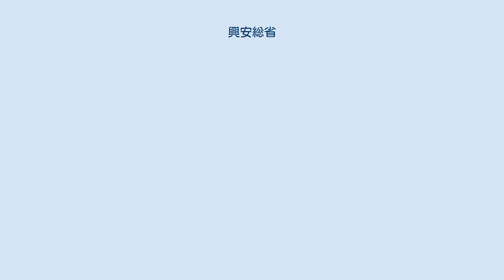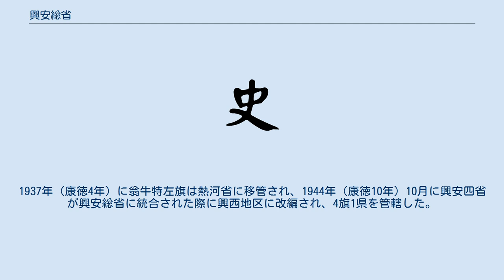興安総省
興安総省（こうあん-そうしょう）は満州国にかつて存在した省。
中国東北部の北西に位置する。
前身は1932年（大同元年）3月9日に設置された興安省であり、この項目では興安省及びその後の一時期の期間設置された興安四省も併せて解説する。
 1932年（大同元年）3月9日、『興安省分設三分省之件』の規定に基づき、満州国統治地区であった内蒙古盟旗地区に興安省および興安東分省、興安南分省、興安北分省の3分省が設置された。
他省とことなり興安省には省公署が設置されず、満州国国務院興安局により行政管理が行われた。
同年4月5日、国務院は興安三分省の分省公署の駐在地を、6月27日に各分省の管轄区域を、8月1日に各分省省長及び各旗旗長を任命、8月3日に興安局を興安総署に改編した。
 1933年（大同2年）、熱河省昭烏達盟（ジョーオダ盟）の西拉木倫河（シラムレン川）の北に興安分西省が設置されることが決定し、7月12日に行政区域を定める公報が公布されている。
 1934年（康徳元年）12月1日、興安総署が廃止となり、その管轄下の分省が省に昇格したが、1944年（康徳10年）10月1日に興安四省が合併し興安総省が設置され、省公署が興安街（現在のウランホト市）に設置され、その下部に興安北省（公署:海拉爾、6旗2市を管轄、興北地区とも）、興東地区（行署:扎蘭屯、4旗を管轄）、興中地区（総省公署直轄、6旗1県を管轄）、興南地区（行署:開魯、5旗2県を管轄）、興西地区（行署:林西、4旗1県を管轄）を設置し、25旗4県2市を管轄するようになった。
 1945年8月のソ連対日参戦による満州国崩壊に乗じ、省長だったボヤンマンダフが東モンゴル自治政府に改組する。
 1932年（大同元年）3月6日、興安東分省の設置が決定、同月29日にエレチュン（額勒春）が分省長に就任、5月1日に分省公署が布西（現在のモリンダワ・ダウール族自治旗尼爾基鎮）に設置される予定であったが治安問題等により黒竜江省城（現在のチチハル市）に暫定公署が設置され政務を開始した。
その後交通の要衝であった扎蘭屯（現在のジャラントン市）に公署が設置されることになり、1933年（大同2年）1月12日に設置され、23日より政務開始となった。
 1932年（大同元年）12月、黒竜江省より雅魯県、布西県、索倫県が移管された。
翌年5月10日には行政区域の再定義が行われている。
1933年（大同2年）5月に那文旗が廃止されている。
 1934年（康徳元年）12月1日、興安総署の廃止に伴い興安東省に改編、1941年（康徳8年）に喜扎嘎爾旗が興安南省に移管されている。
1943年（康徳10年）10月1日、興安総省の設置に伴い興東地区行署に改編された。
 満州国崩壊直前の下部行政区画は下記の通り 1944年（康徳10年）に設置され、興安総省公署の直轄とされ6旗1県を管轄した。
 満州国崩壊直前の下部行政区画は下記の通り 1932年（大同元年）3月9日、『興安省分設三分省之件』に依拠し興安南分省が設置され、分省公署が達爾漢王府（現在のホルチン左翼中旗保康鎮南西部）に、臨時弁処が奉天省遼源県に設置され6月1日より政務を開始、下部に科爾沁左翼前旗、科爾沁左翼中旗、科爾沁左翼後旗、科爾沁右翼前旗、科爾沁右翼中旗、科爾沁右翼後旗、扎賚特旗の7旗を管轄した。
 1934年（康徳元年）12月1日、興安南省に改編されると管轄行政区は庫倫旗、科爾沁左翼前旗、科爾沁左翼中旗、科爾沁左翼後旗、科爾沁右翼前旗、科爾沁右翼中旗、科爾沁右翼後旗、扎賚特旗、通遼県を管轄した。
1935年（康徳2年）9月1日、分省公署を開魯に移転、1944年（康徳10年）10月1日に興安総省に変夕され、総省の出先機関である興南地区行署が設置され5旗2県を管轄した。
 満州国崩壊直前の行政区画は下記の通り 1932年（大同元年）3月9日、『興安省分設三分省之件』に依拠し興安北分省が設置され、分省公署が海拉爾（現在のフルンボイル市ハイラル区）に設置され、下部に索倫左翼旗、索倫右翼旗、新巴爾虎左翼旗、新巴爾虎右翼旗、陳巴爾虎旗、額魯特旗、布里亜特旗、鄂倫春旗。
1934年（康徳元年）12月1日、興安北省に改編されると管轄行政区は索倫旗、新巴爾虎左翼旗、新巴爾虎右翼旗、陳巴爾虎旗、額爾古納左翼旗、額爾古納右翼旗とされた。
 1936年（康徳3年）1月1日、北満特別区が廃止されると満洲里市及び海拉爾郷が編入された。
1944年（康徳10年）10月1日に興安総省に編入され、総省の出先機...